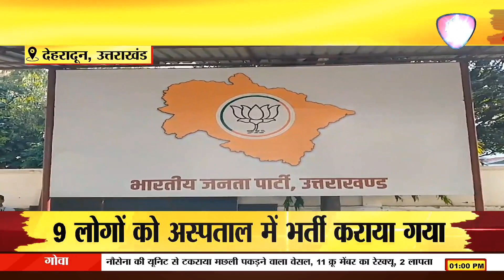केदारनाथ में होगी भाजपा की ऐतिहासिक जीत: महेन्द्र भट्ट | Network10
केदारनाथ में होगी भाजपा की ऐतिहासिक जीत: महेन्द्र भट्ट | Network10Network10 Live : अभी तक की सभी बड़ी खबरें LIVE | Latest News | Hindi News Live Updates | Breaking News